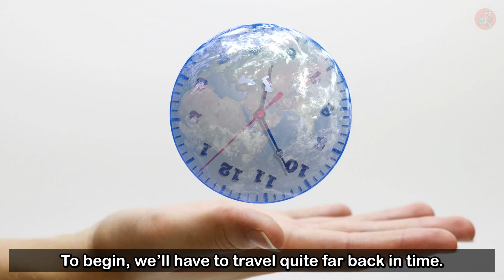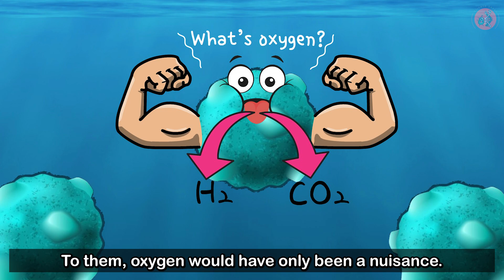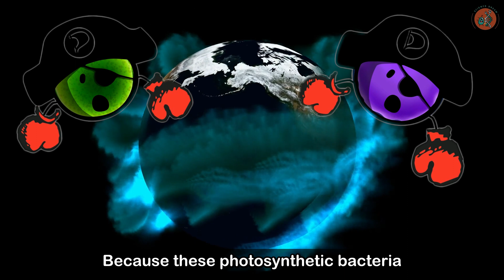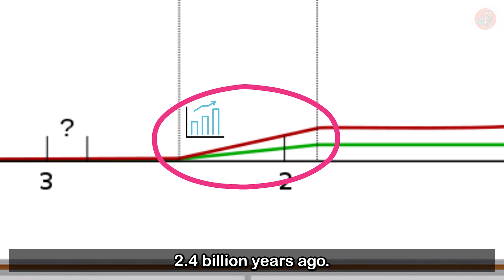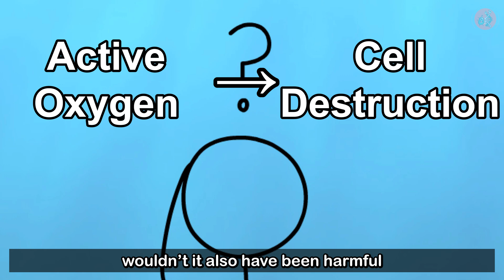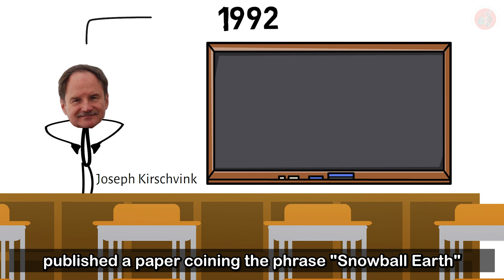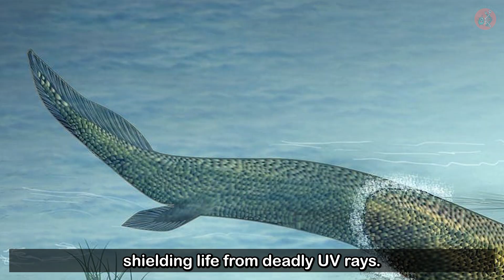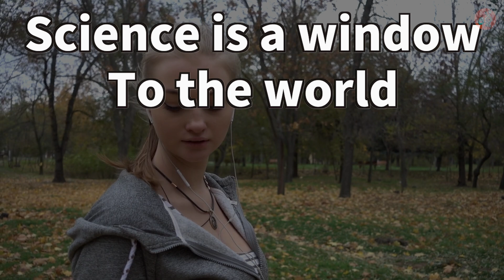The Great Oxidation Event, and the Very First Hormone!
Would you believe it if I told you that our dear ‘oxygen’, giver of life, bringer of breath, was the culprit behind a mass extermination of countless creatures in the very distant past?
And what if I told you that oxygen played a big part in an all-too-famous hormone’s origin story?
To begin, we’ll have to travel quite far back in time.
About 3 billion years ago?
Yeah. Let’s do this.
Earth was a very different place 3 billion years ago.

【Source】
- Joseph L. Kirschivink. (1992). "Late Proterozoic Low-Latitude Global Glaciation: the Snowball Earth."
- Heinrich D Holland. (2006). "The oxygenation of the atmosphere and oceans."
- Dake Zhao et al., (2019). "Melatonin Synthesis and Function: Evolutionary History in Animals and Plants."
- Malcolm S. W. Hodgskissa, Peter W. Crockford., (2019). "A productivity collapse to end Earth’s Great Oxidation."

[Image]
123RF

[BGM]
(1)Intro

(2)Atlantic Tunes - Funk - envato
(3)Country Hip-Hop - envato
(3)American Travel - envato
(4)Dark Acoustic Western Groove - envato
(5)Outro
Corporate by ADDICT SOUND / Corporate